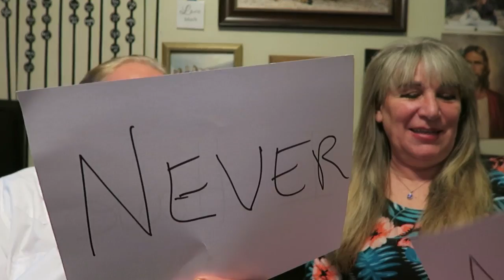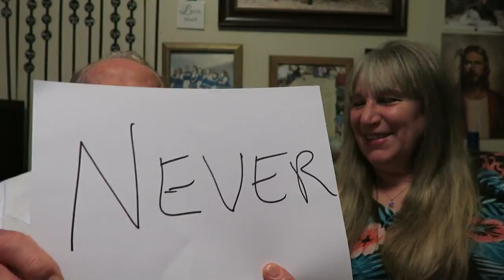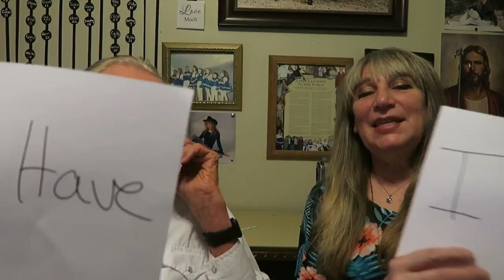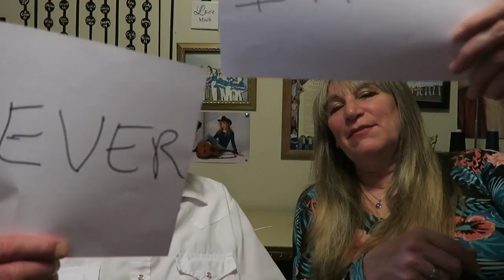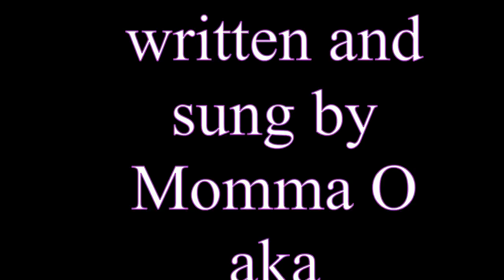Never Have I Ever....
What a fun time we have playing the game "Never have l ever" for our Monday family home evening !  These were great questions and we learned some new stuff about each other .  Too much fun! Here is where you can buy my book, or and eBook Here are some past videos on Vimeo, l hope you enjoy them too Here are books about Papa o's life Here is where you can get Davey's book, dixiedreamin88 Oh for those of you who don't know, Momma O wrote a book called,Mom! I'm Home! By Rosanne Buhler Orgill! It is a great book on how to raise your children! I am reading it, then my sons will read it,and they will have a great guide on how to raise their children.(My oldest son, is planning a family in the near future.:)) This book will help them out a lot I'm sure. Open the iTunes app on your computer or your smart phone. Click Store, then in search box, type POLLYANNA or pollyanna. Pollyanna's singles will appear, and below that, is the Pollyanna's album. lf you want to send me anything, Davey said you could send them to him and he will give it to me on Sundays. thanks April & Davey Orgill P.O. Box 672, Lehi, Utah 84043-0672